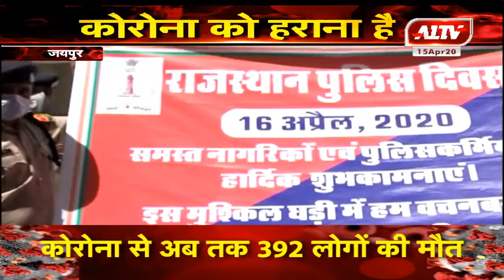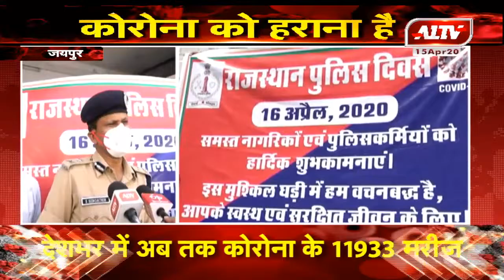जयपुर : पुलिसकर्मियों को मिलेगा आपदा सेवा डिस्क 2020 अवॉर्ड